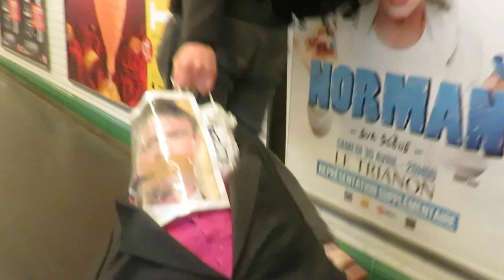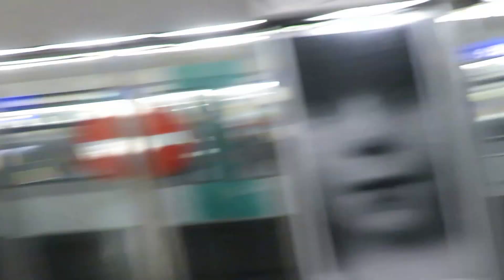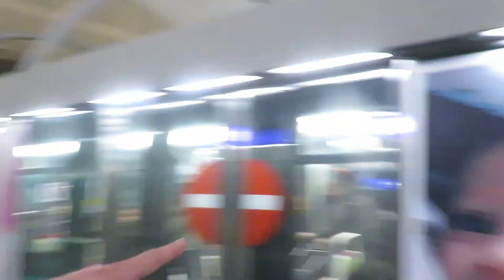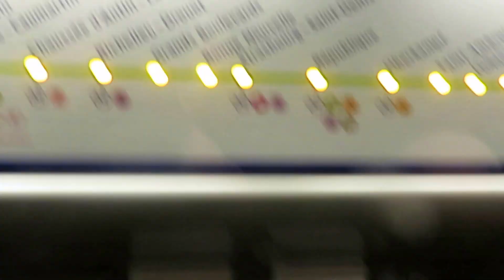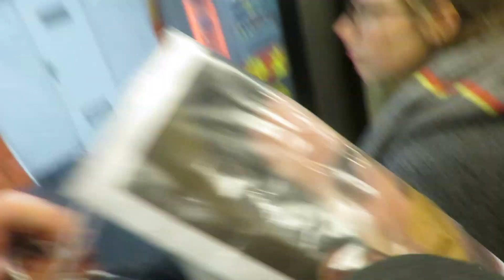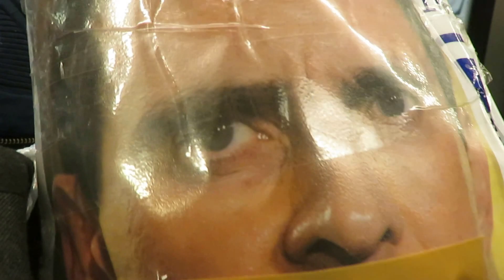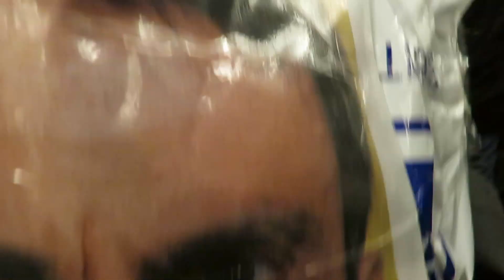Manuel en souffrance et assisté dans le métro